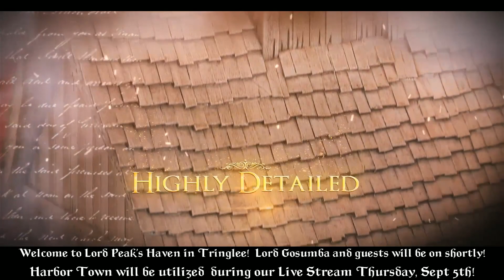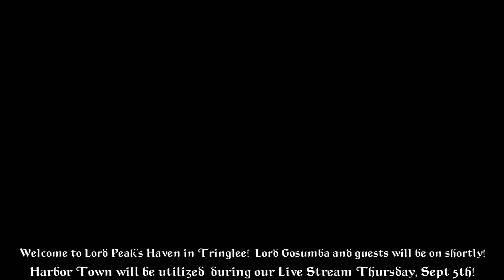Old School 1E/2E: Gabbin' at Lord Peak's Haven #59 - The Free City of Altimira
We will discuss the history of Altimira, its founding, its locations, personalities, factions, and political setup.